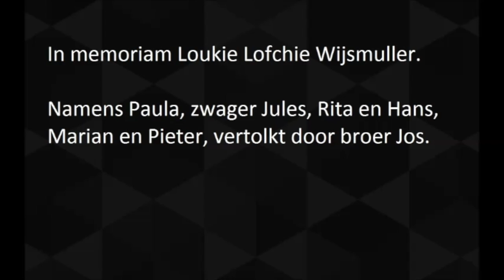Loukie Lofchie Memorial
Memorial Presentation 8-12-17